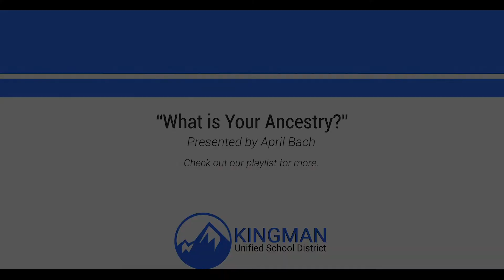Week One Fourth Grade Social Studies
This week, your child is learning about their ancestry.